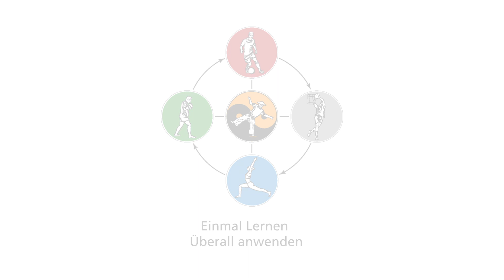Qi bewegen mit den PRT-Leitlinien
Wer sich mit der östlichen Tradition beschäftigt, wird immer wieder auf das „Qi“ stoßen. Dieser Begriff wird in vielen Zusammenhängen gebraucht. Er kann für Resonanz, eine Emotion, eine Fähigkeit oder eine besondere Leistung stehen. Für uns Westler ist er oft schwer zu greifen.

Das ist gar nicht schlimm.  Sie müssen das Qi nicht verstehen. Es reicht, wenn Sie die Power-Response-Leitlinien konsequent anwenden. Im Flow von verdichtend-weiten -weitend-verdichten, entsteht dann Leichtigkeit, Wohlgefühl und Kreativität – eben Qi.

Das Power-Response-Training ist simpel. Die Leitlinien lassen sich schnell verinnerlichen und überall wie z.B. im Sport, Alltag und Beruf mit Erfolg anwenden. Die wandelbaren PRT-Basisübungen und die flexible Anwendung der PRT-Leitlinien sparen allen Beteiligten eine Menge Zeit und Energie.